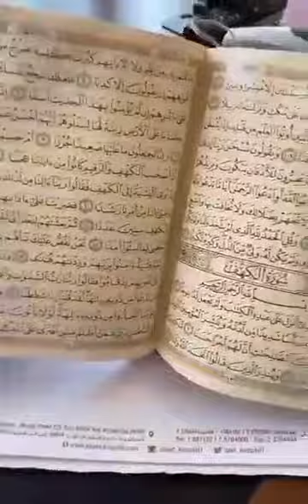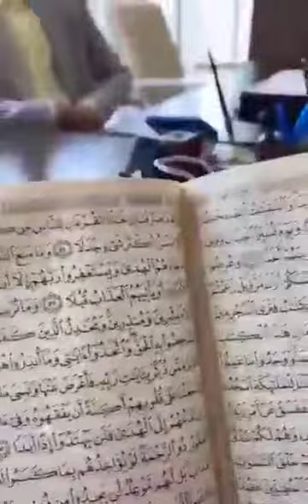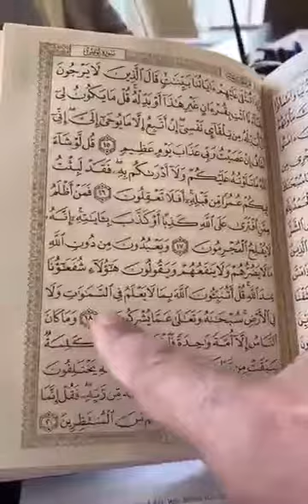Quran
Video from HOTEL Bookig for Visa Available